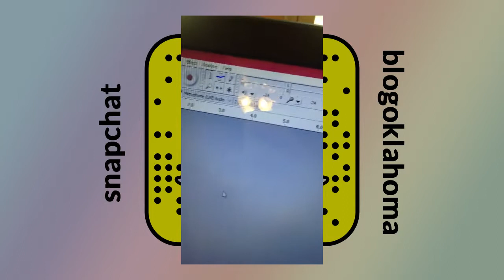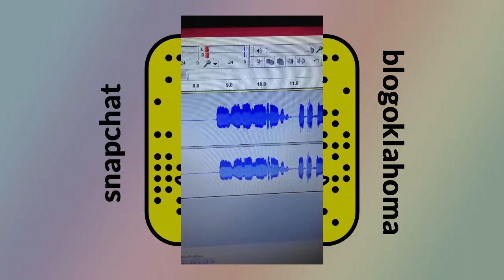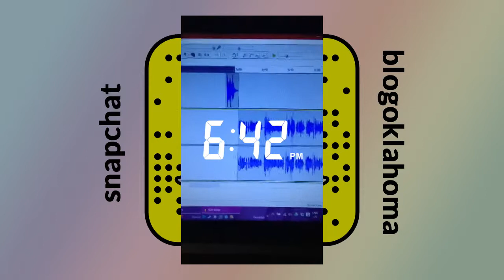SNAPCHAT EXTRA! Blog Oklahoma Podcast 024: Earthquakes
SNAPCHAT EXTRA:  Please follow blogoklahoma on snapchat for behind the scenes content when we record the podcast.

[audio] February 14, 2016 -  Do you remember growing up here in Oklahoma and thinking earthquakes were only something that happened on the west coast of our country. My how times have changed. There was another round of earthquakes yesterday. Welcome to Blog Oklahoma.

Just a reminder the Oklahoma Presidential Preferential Primary is Tuesday, March 1st. The deadline to request an absentee ballot is by 5 p.m. on February 24th. So please mark your calendars with big bold letters and set a reminder on your phone to get out there and vote. You can find more information at ok.gov/elections.